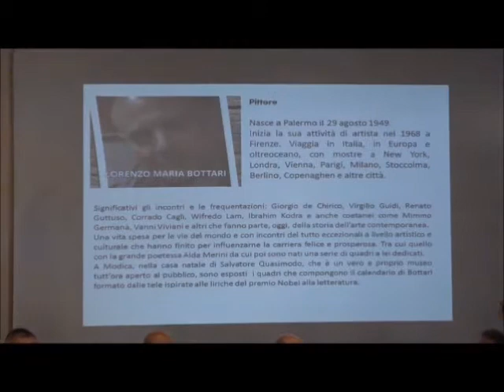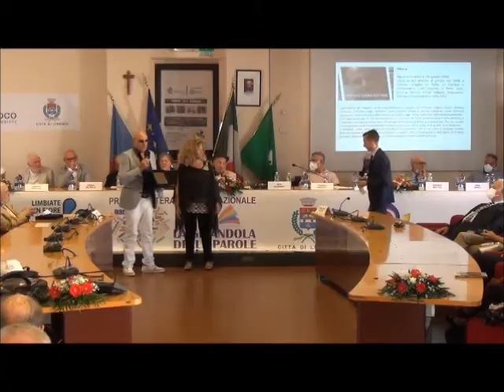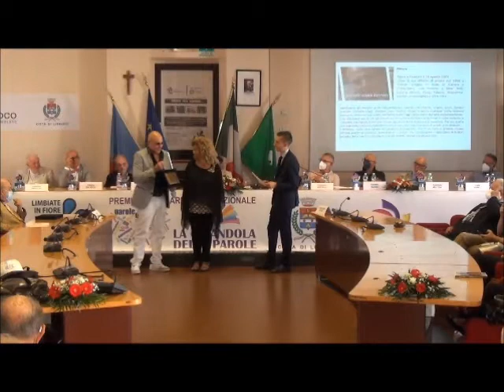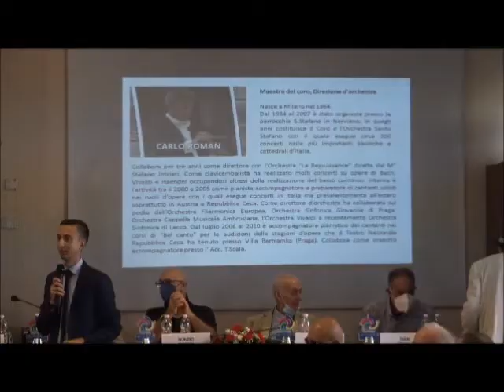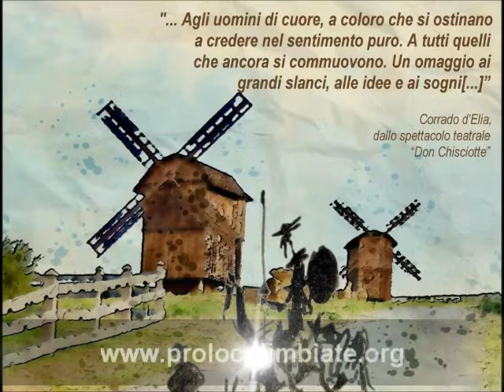Premio alla Carriera a Enrico Beruschi - Lorenzo Maria Bottari - Alessandro Quasimodo - Carlo Roman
Video a cura di Anna Montella (M.org.hanna) - riprese a cura di Marzio Ungarelli
18 settembre 2021 Limbiate (M/B) in Villa Mella
Pro Loco Limbiate con il patrocinio di Regione Lombardia conferisce il  Premio alla Carriera a quattro personaggi di grande caratura artistica, ciascuno nel campo delle proprie attività: Enrico Beruschi - Lorenzo Maria Bottari - Alessandro Quasimodo - Carlo Roman